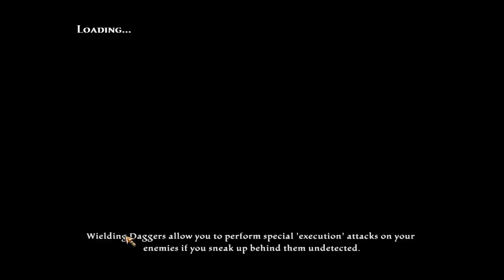Kingdoms Of Amalur Reckoning Gameplay Walkthrough Part 80 Eyes And Ears (PC)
Developer: 38 Studios
                Big Huge Games
Publisher:  38 Studios
                 Electronic Arts

Kingdoms of Amalur: Reckoning (2012) is a single-player action role-playing video game for Microsoft Windows, PlayStation 3 and Xbox 360 developed by Big Huge Games and 38 Studios, who together with Electronic Arts also published the game.

Ken Rolston was the game's executive designer; R. A. Salvatore created the game universe and lore, with Todd McFarlane working on the artwork, and Grant Kirkhope creating the musical score. The game was released on February 7, 2012, in North America and on February 9, 2012, in Europe. The first public demonstration was at the Penny Arcade Expo East 2011 on March 11, 2011.